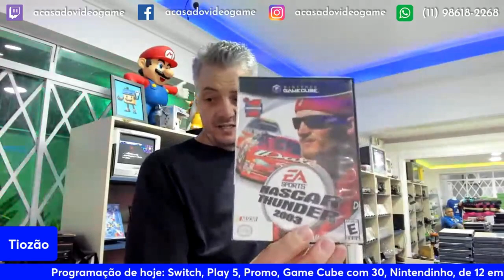TIOZÃO APARECEU COM VÁRIOS JOGOS DE GAME CUBE E NINTENDO 😧